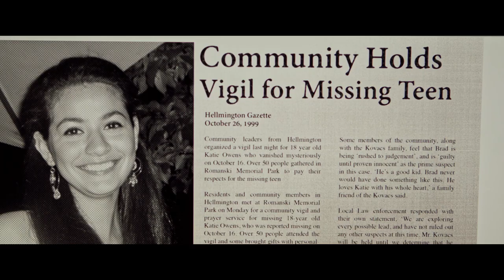HELLMINGTON | Official HD Trailer (2019) | MICHAEL IRONSIDE | Film Threat Trailers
A detective investigates her father's dying words; the name of a girl who has been missing for 9 years.

Starring Michael Ironside, Nicola Correia-Damude. Directed by Justin Hewitt-Drakulic, Alex Lee Williams.

Hellmington will be released on Digital and DVD on September 9, 2019.